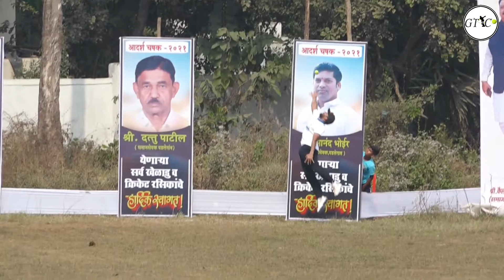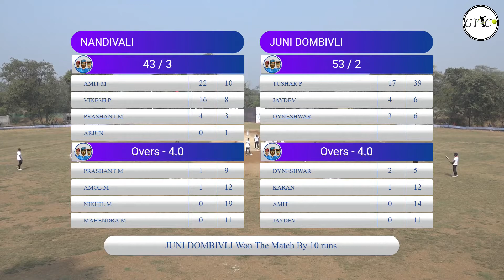Nandivali Vs Juni Dombivali I Match At Adarsh Chashak Padlegaon - 2021